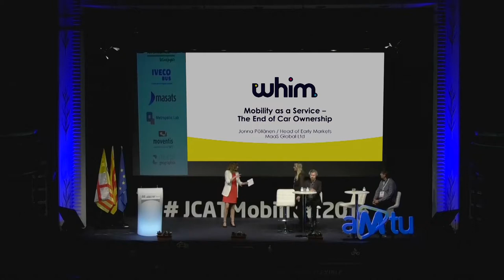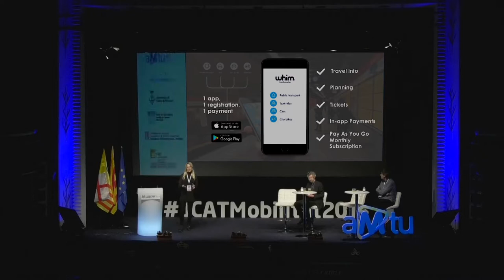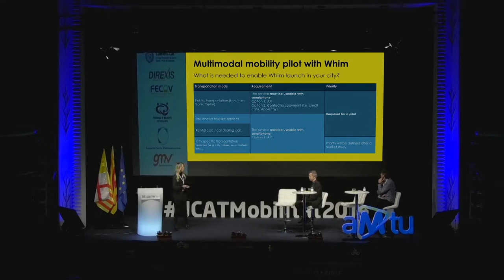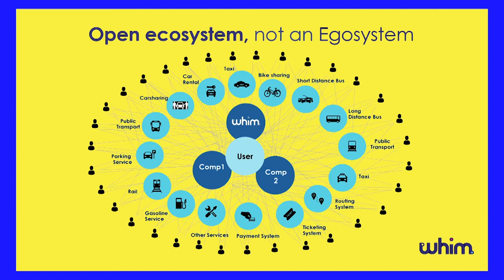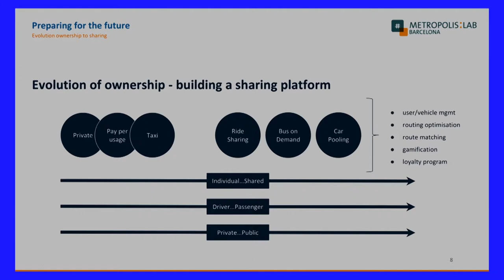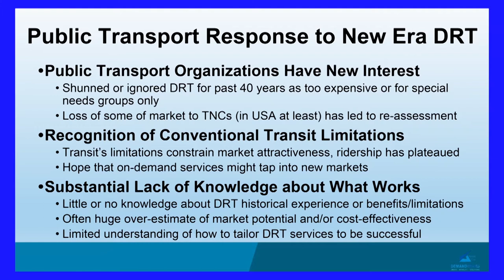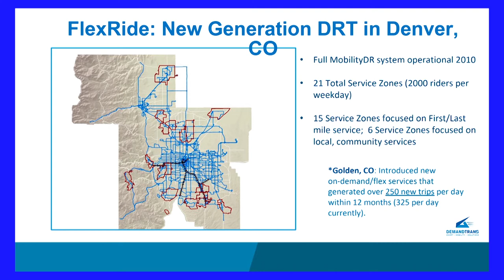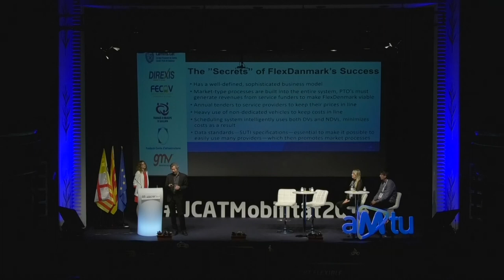S2. Experiències internacionals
Roger Teal - President - DemandTrans Soluttions Inc.
Jonna Pöllänen - Cap de Primers Mercats - MaaS Global
Sergi Vila Martinez -  Head Ops & Finance - Metropolis Lab